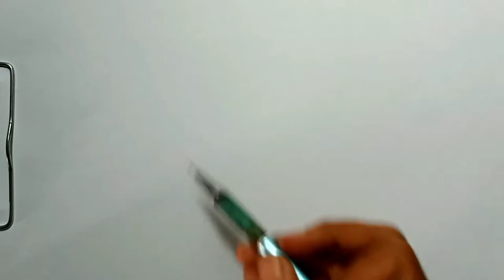How to Draw Horse Saddle Step by Step